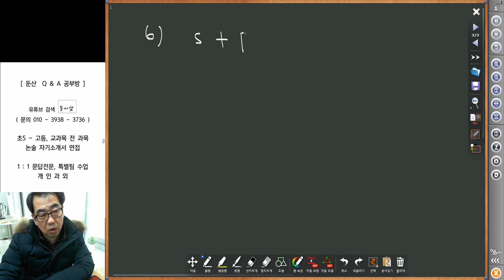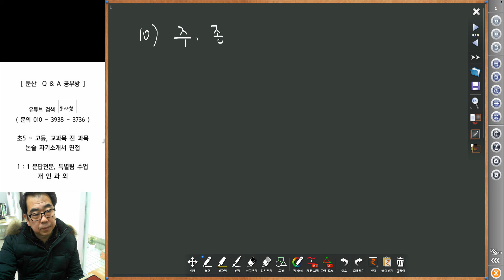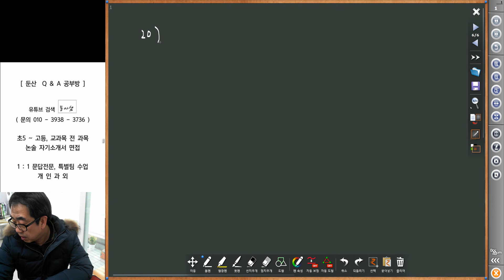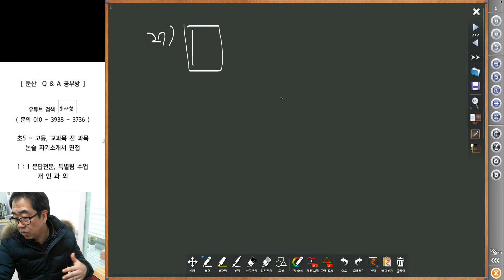4417 [ 학습법 ] 예비중2 전과목 26개 질문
내용정리를 하면서 추가로 질문을 줄쳐두어 그 곳만 수업함